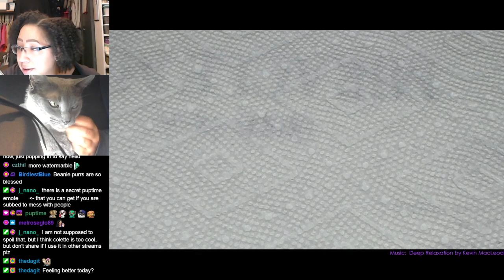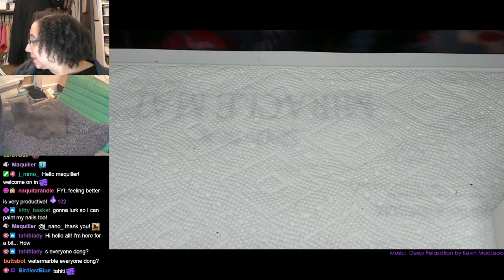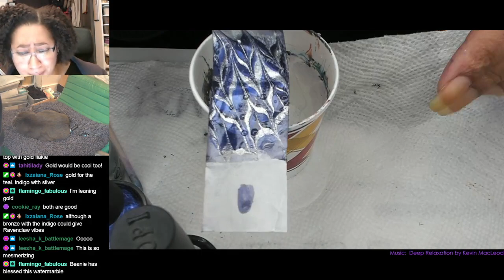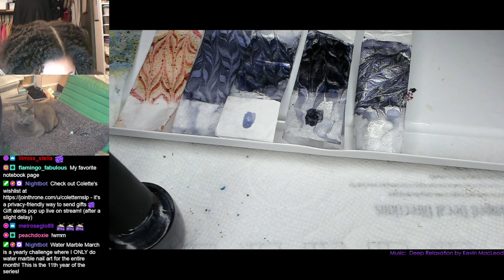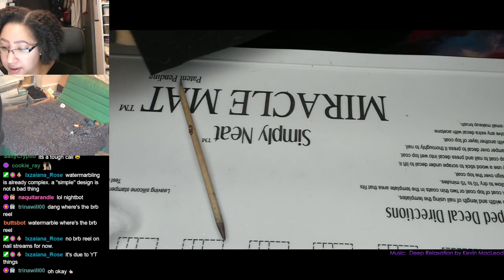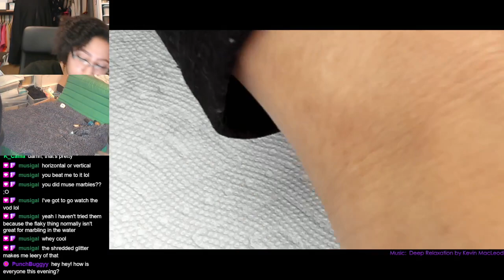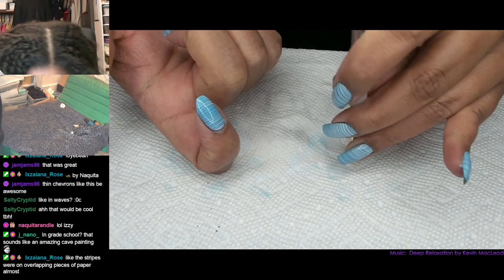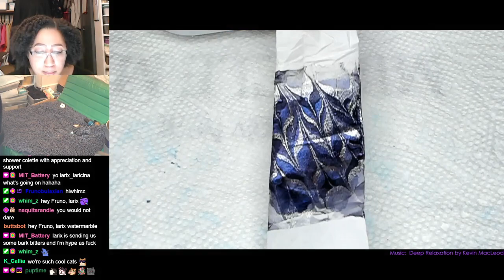Water Marble & Chill | Blue Stripes Extended Nail Art Tutorial [Streamed 3/10/22]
The 3rd manicure of Water Marble March!

-OPI - Ogre the Top Blue
-OPI - No Room for the Blues
-OPI - What's With the Cattitude?
-5 oz paper cup
-(Optional) Liquid Latex or Tape

-Products marked with a * were received as PR